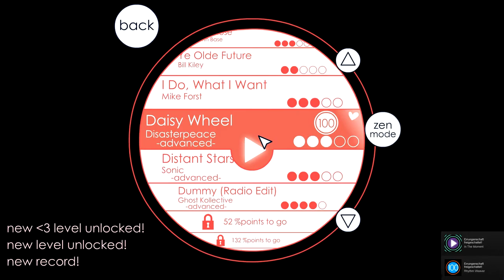[soundodger+] Disasterpiece - Daisy Wheel (advanced)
A soundodger+ gameplay, something different, you know...

Without losing the heart

This actually is my first advanced level in this game. All "not advenced" levels are just a bit boring and kinda easy, so I didn't upload those.